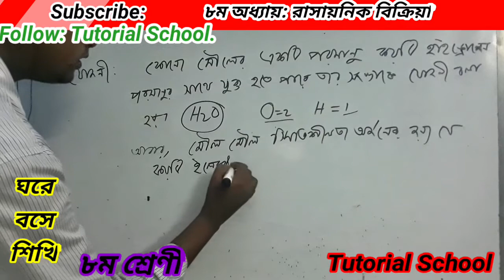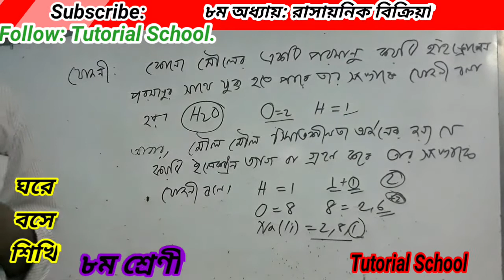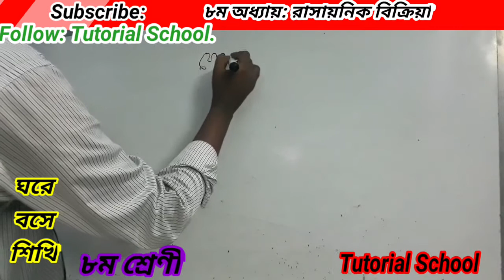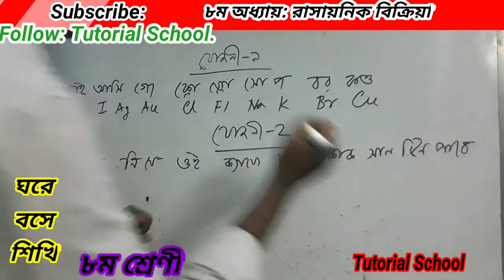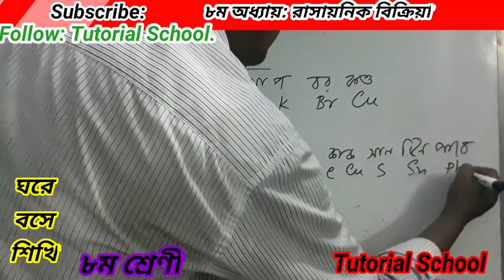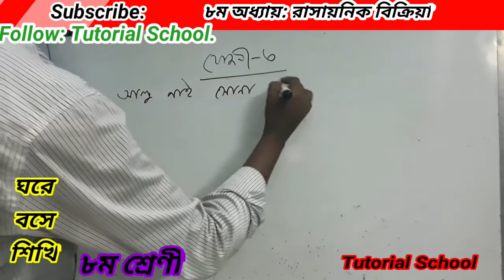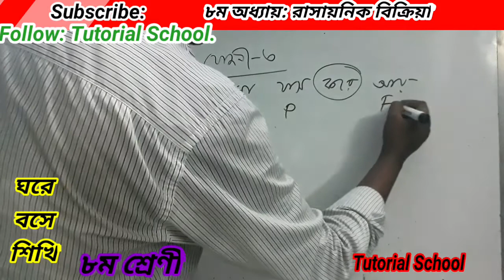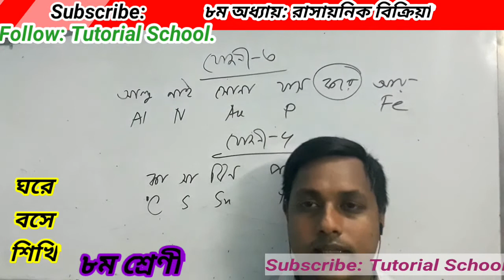অষ্টম শ্রেণীর বিজ্ঞান || ৮ম অধ্যায়- যোজনী মনে রাখার কৌশল।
Dear friends,
[ ] Life is nothing but some moments. Life is movement of protoplazome. When protoplazoe become inactive, our life will also be inactive.
[ ] our life is short. But our deeds are stayed forever. When we left the world, we left all our proparty but our good works are stayed forever.
[ ] These sites are created not only enjoy but also educative. Hope all are enjoy those.

Thanks all. Keep well. Be safe. bye.